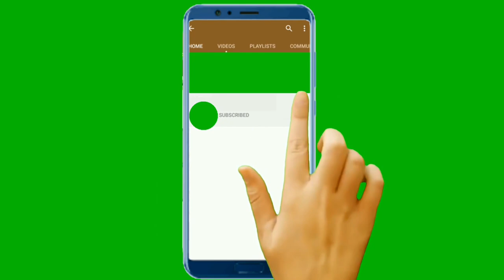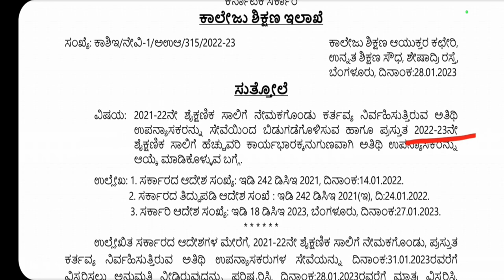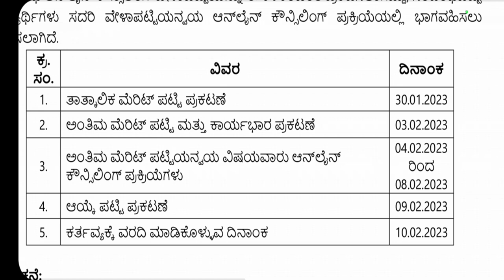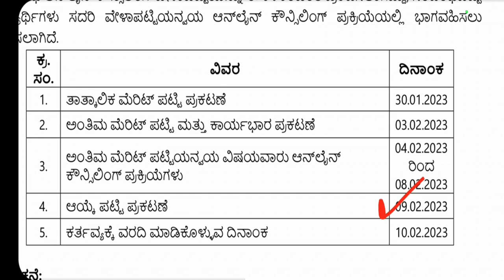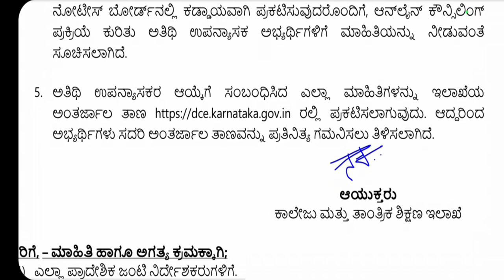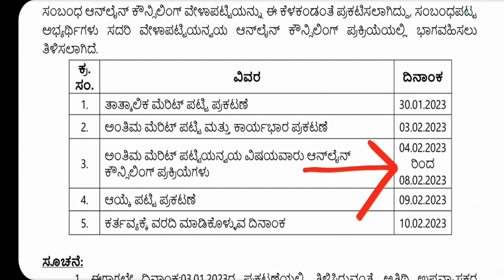BREAKING: GFGC GUEST FACULTY COUNSELLING DATES | MERIT LIST | ಅತಿಥಿಉಪನ್ಯಾಸಕರ ಕೌನ್ಸಿಲಿಂಗ್ ದಿನಾಂಕಪ್ರಕಟ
RKSTUDYINFO👨‍🎓
SIMPLE,CLEAR& ACCURATE